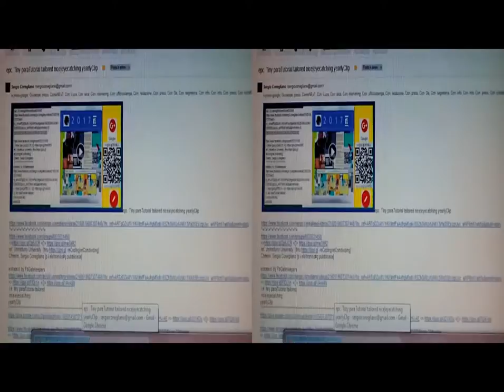st3d Thru Socials Synergy Divertissement [by Sergio Conegliano]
Thru Socials Synergy Divertissement [by Sergio Conegliano]